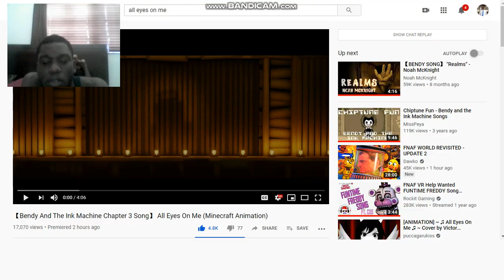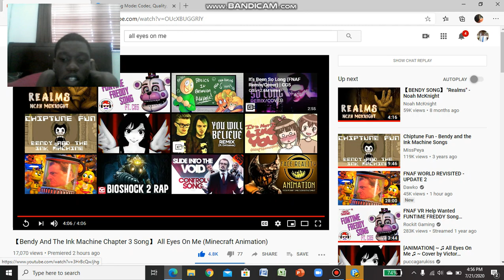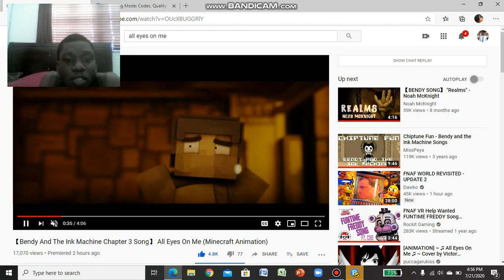PERFECTION! | Trijosh Reacts #116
This is amazing Ekro! Fantastic job!